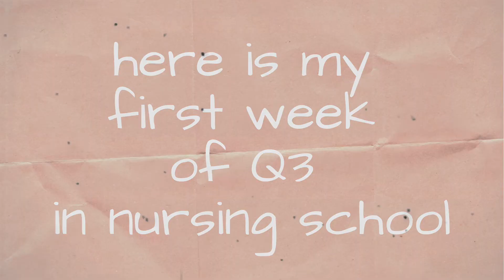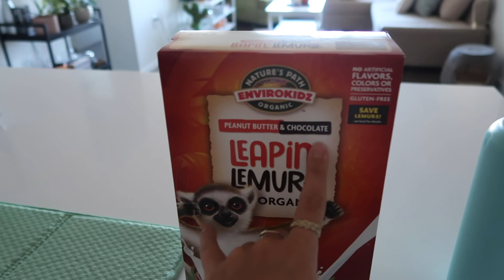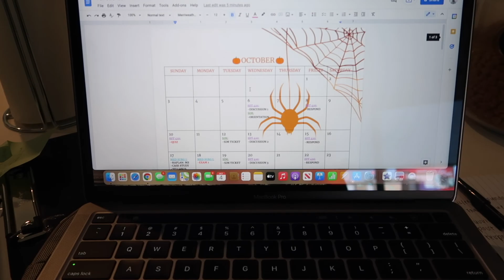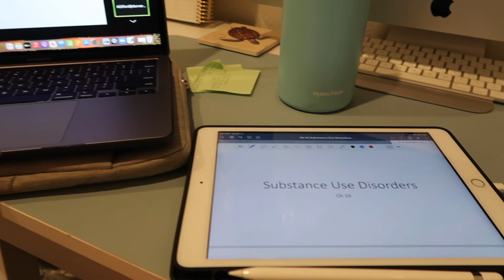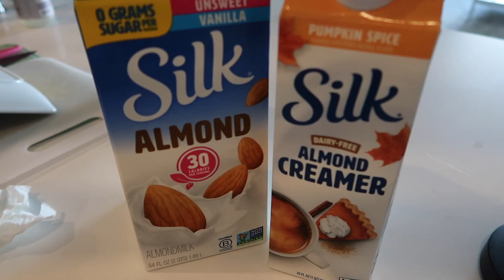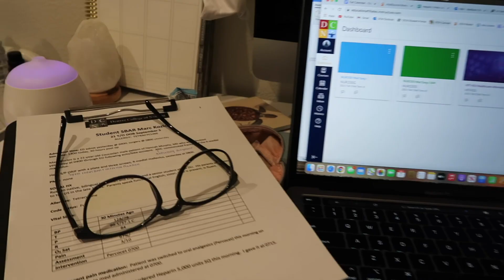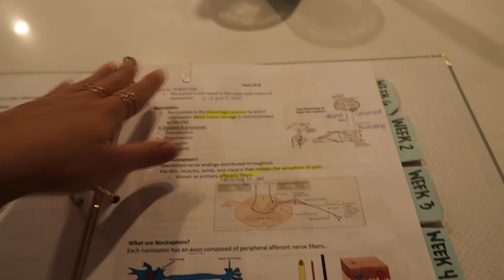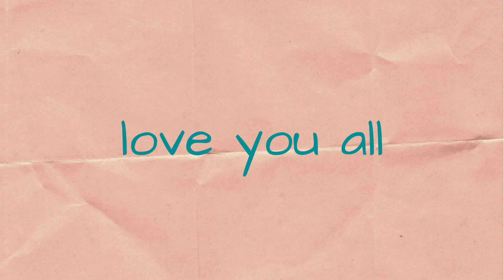VLOG: FIRST WEEK OF Q3 in NURSING SCHOOL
Hope you enjoy this video! I vlogged a full week starting quarter 3 and its a long one for you guys. I also started a new instagram page and it is @thenurse.maddie ! I post daily updates of nursing school, tips for either nursing students or pre-nursing and much more! go to instagram and follow!

ABOUT ME:
✩age: 23 years old
✩quarter 3 nursing student